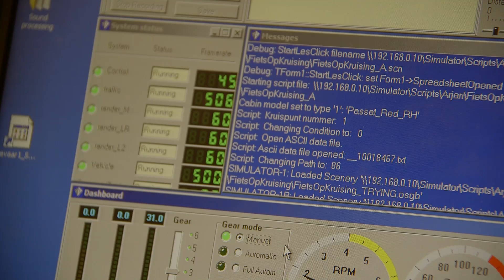Master Traffic Psychology University of Groningen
Mastertrack Traffic Psychology & Sustained Mobility University of Groningen